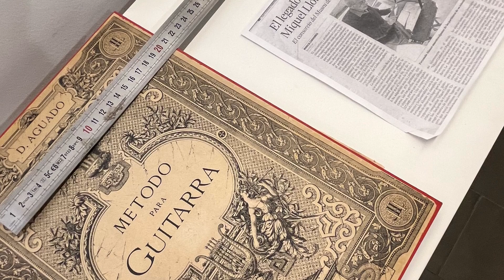Casa Sors — Flamenco. Food. History. Casa Sors since 1972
One of the best experience for Flamenco enthusiasts in Barcelona. Searching for a traditional experience, we found this gem! The intimacy of the venue was a true bonus … with unparalleled food and service … and the museum spoke to the true history of the art of Flamenco and the music of this region. (Note, out of respect for the artists, their music is not included in this video. You’ll want to hear it yourself at the venue and social media sites.)